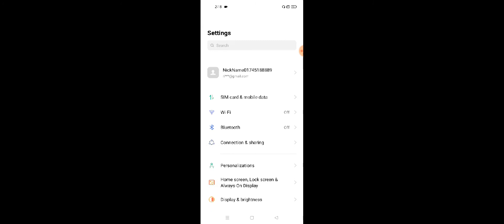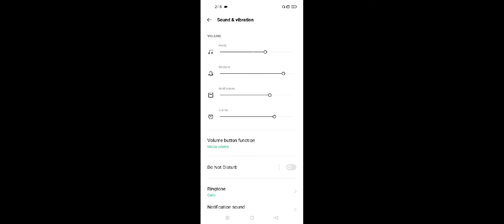Realme 9i Volume Button Not Working Problem Solve